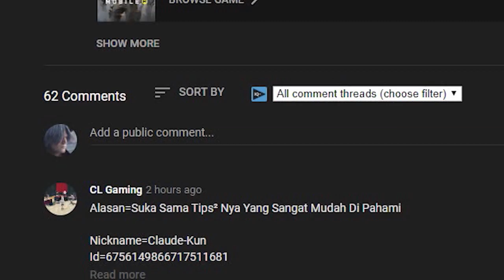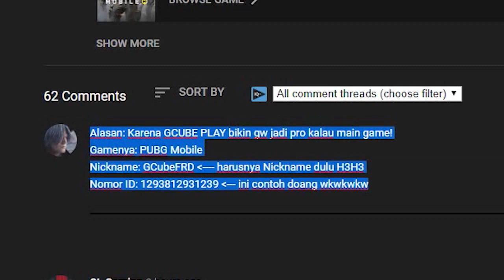PENGALAMAN PERTAMA SETELAH LAMA TIDAK MAIN PUBGM DI HP!? | PUBG Mobile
Host PUBG Mobile kita akhirnya bermain PUBG Mobile di HP setelah sekian lamanya nih! Hmmm kira kira dia jago ga ya? Yuk lihat bagaimana dia bermain PUBG Mobilenya!

GCUBE PLAY adalah gamer yang membuat video tentang game yang informatif dan menghibur untuk gamer seperti kamu! Di GCUBE PLAY, kami membuat video untuk PUBG Mobile, Free Fire, Call of Duty: Mobile dan kami juga memperkenalkan Game Mobile baru yang menarik lainnya! 😀